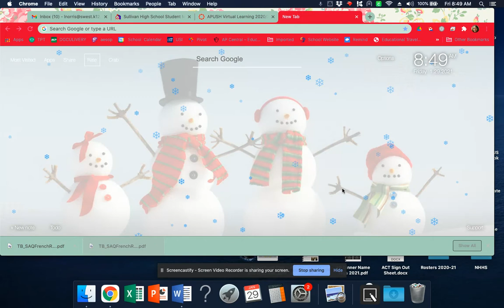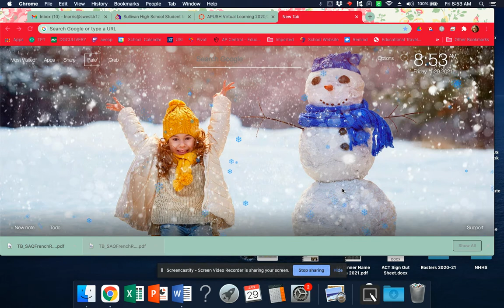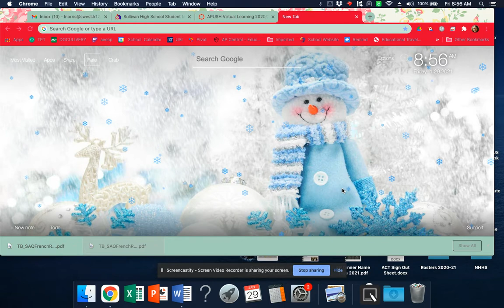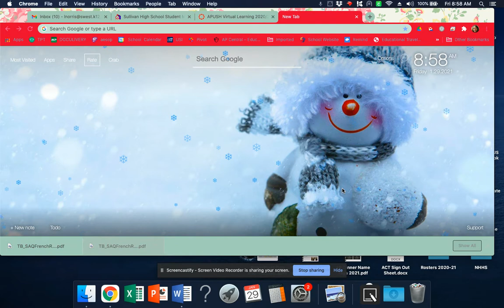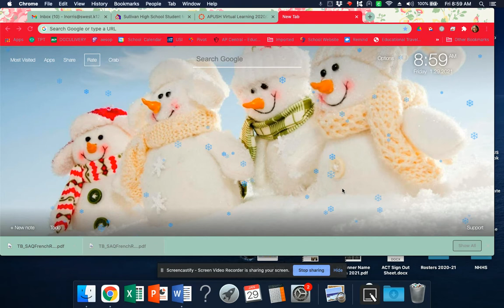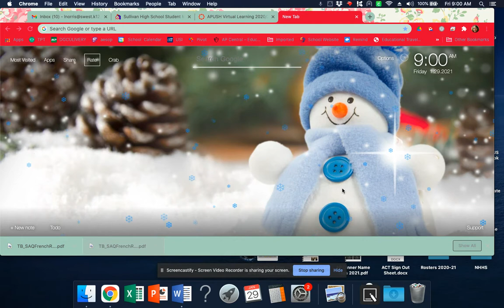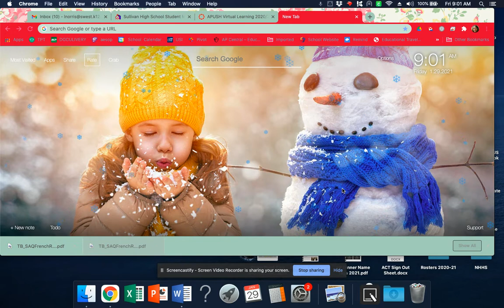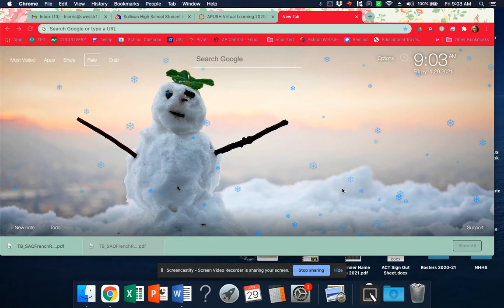APUSH Lecture 1/29/2021